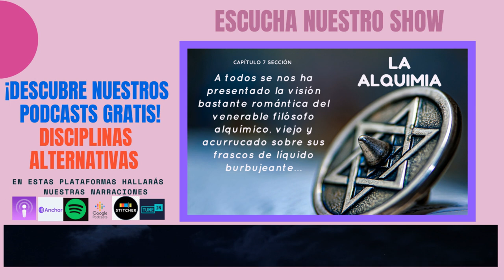DIS-007-II-14-Zósimos de Panopolis año 300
Zósimos de Panópolis vivió alrededor del año 300 d.C., y en ese momento, había una combinación definida de diferentes escuelas de pensamiento religioso, académico y filosófico. Los romanos todavía estaban tomando medidas enérgicas contra esta nueva religión advenediza llamada cristianismo, y nadie realmente confiaba en la idea de la magia.
Los escritos de Zosimos fueron de los primeros en tratar de reconciliar las diferentes opiniones y, en última instancia, hicieron de la alquimia una ciencia más respetable, allanando el camino para los alquimistas siglos en el futuro. Su ciencia se llamaba "Chemeia", una palabra egipcia que significa "tierra negra" y representa uno de los elementos básicos y bloques de construcción del mundo. Vincula Chemeia con Chemes, el nombre de uno de los personajes del Libro de Enoch , supuestamente hijo de un ángel caído y una mujer humana.
Según la teoría romana de la época, las ciencias ocultas eran obra del mal, derribando todos los males que afligían a la humanidad..
Captemos la semblanza…